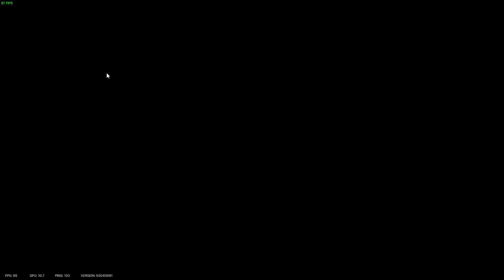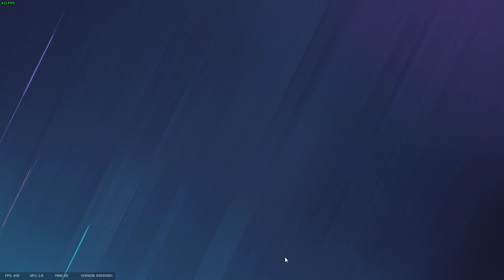Nellimarla Pandimonger returns